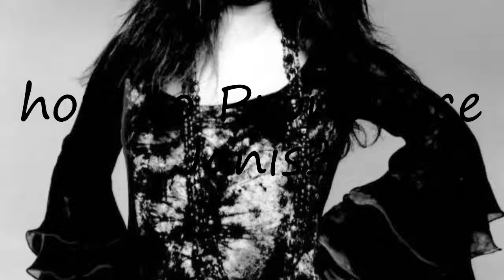How to Pronounce Janis?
How to pronounce Janis How to say Janis? Learn the pronounciation Janis! How to Pronounce Janis. Expand your vocabulary, learn English words. Use this free pronunciation guide to practice words at a time. Learn for free. Thank you for viewing, please like or subscribe! hoe om te sê, si të thuash, እንዴት እንደሚናገር, wie sagt man, comment dire, come dire, como dizer, как сказать, nasıl denir, cómo decir, 怎么说,